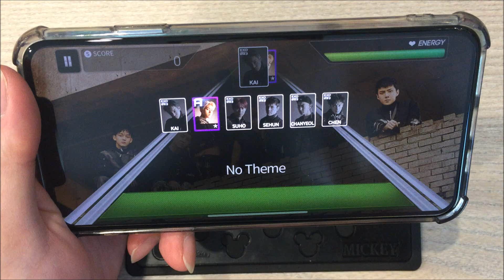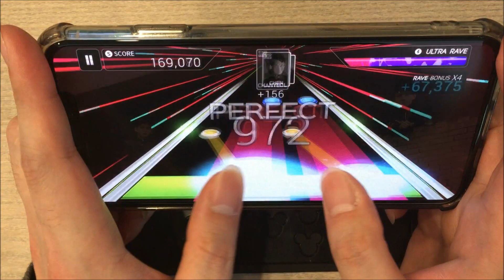[SuperStar SMTOWN] EXO "Trouble" Hard All Perfect